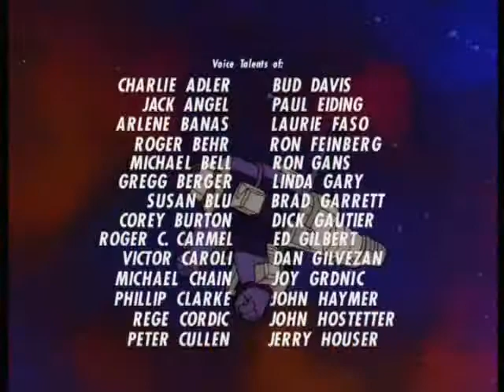Transformers - The Burden Hardest To Bear (Season 3 / Episode 28)